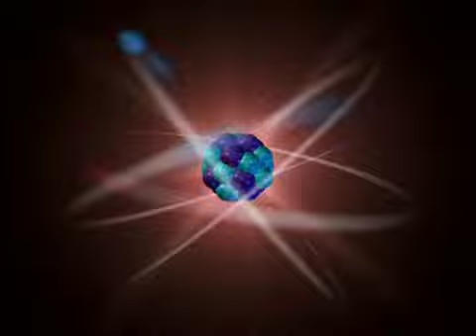19 RAINBOW MUSIC PROMETI OLVIDARTE